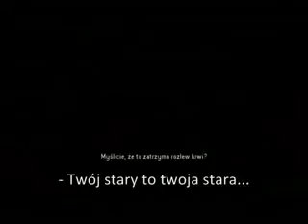Call of Duty 4